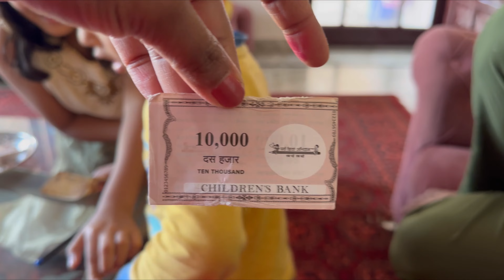घर में आयीं छोटी छोटी कन्यायें । कन्या पूजन | Ridhvik And Family